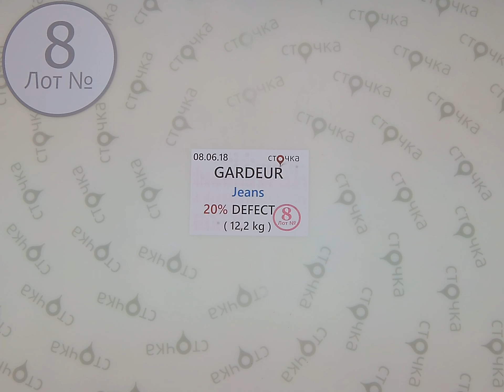Jeans GARDEUR DE 8,сток одежда оптом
JEANS GARDEUR DE (Лот№8)
Женские мужские джинсы (сток)
Страна: Германия
Демисезон
Цена за кг.: 15.12 евро
Цена за мешок : 184.47 евро
Цена за ед.: 7.69 евро